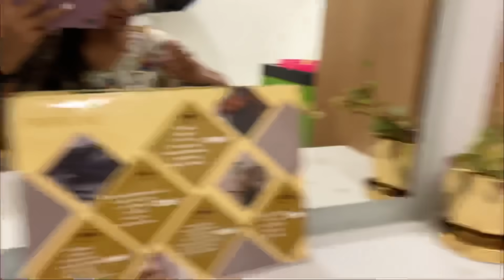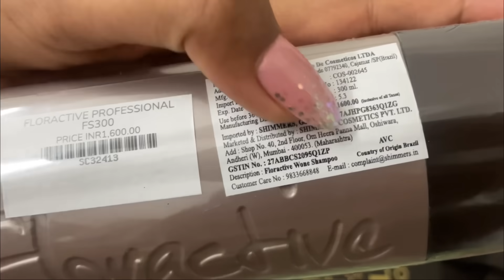ನಾನ್ ಯಾರ್ ಜೊತೆ ಹೋಗ್ತಾ ಇದೀನಿ ಗೊತ್ತಾ | Kannada Vlogs | Sonu Srinivas Gowda | Saloon Video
ನಾನ್ ಯಾರ್ ಜೊತೆ ಹೋಗ್ತಾ ಇದೀನಿ ಗೊತ್ತಾ | Sonu Srinivas Gowda | Kannada Vlogs | Saloon Video |